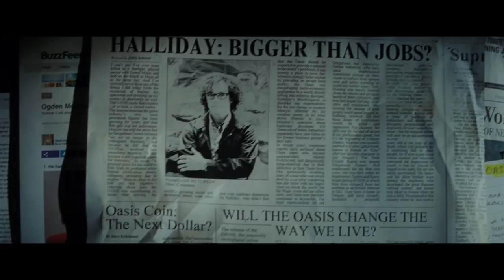Ready Player One Official Trailer #2 (2018) Steven Spielberg Sci-Fi Movie HD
Ready Player One Trailer 2 (2018) Steven Spielberg Sci-Fi Movie HD [Official Trailer]